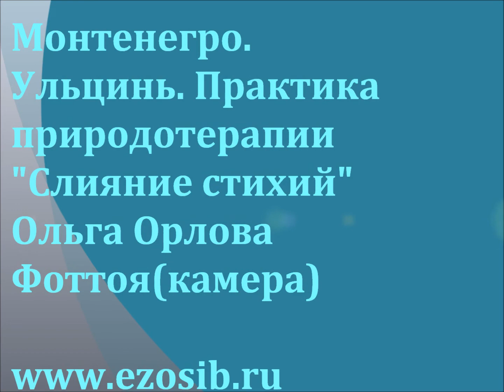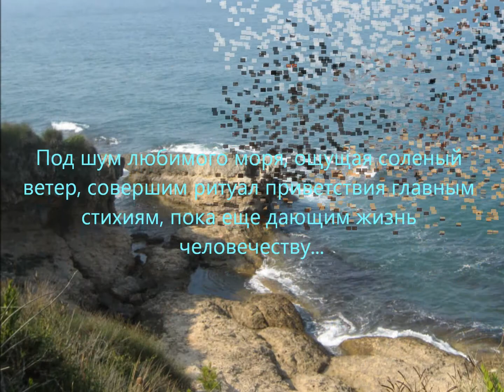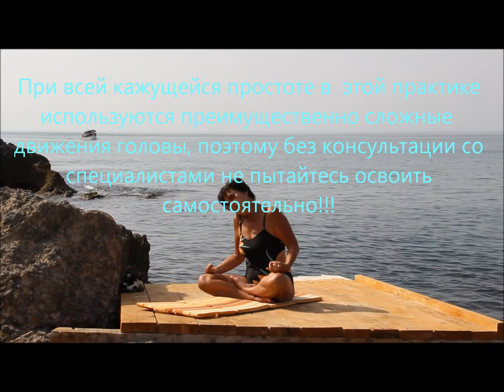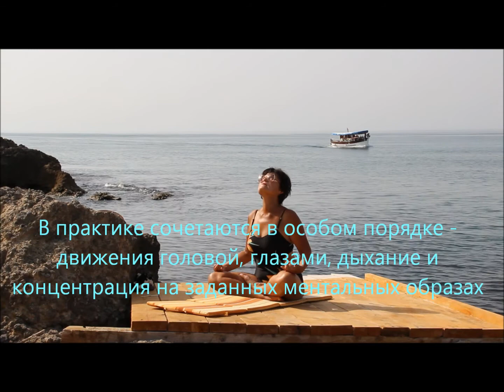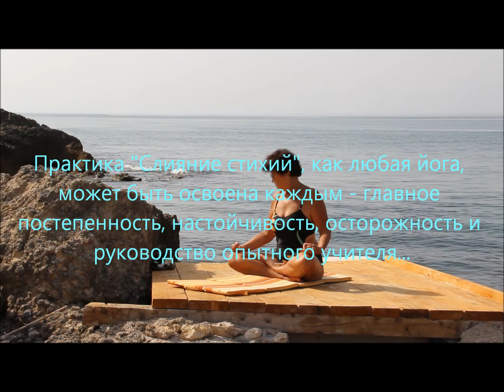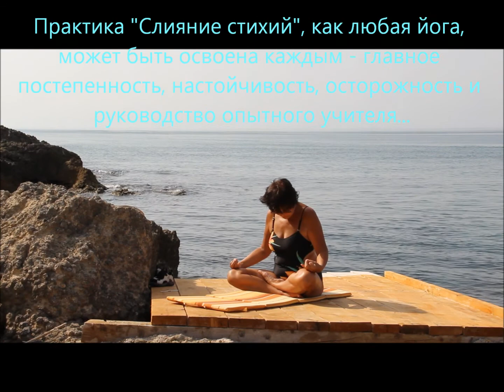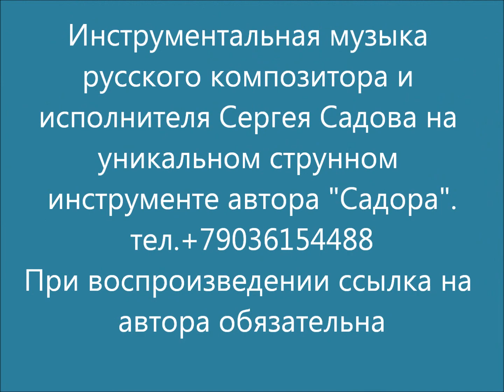Монтенегро.Слияние стихий.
Центр ИРИДА: Духовные и целевые путешествия.Тренинги.
Путешествие в Монтенегро-Черногорию. Места силы - Ульцинь .Показана  асана  динамической йоги  на основе упражнения Кацудзо Ниши одного из основоположников натуропатии. Выполняется практика "Слияние стихий" в уединенном месте на берегу Адриатического моря. Изумительные уголки дикой природы, фантастическая фактура  каменистого пейзажа, шум прибоя и красивая струнная музыка.